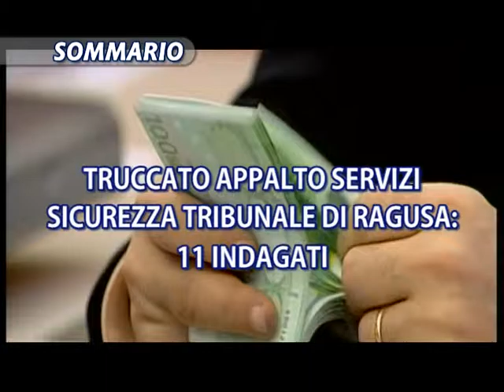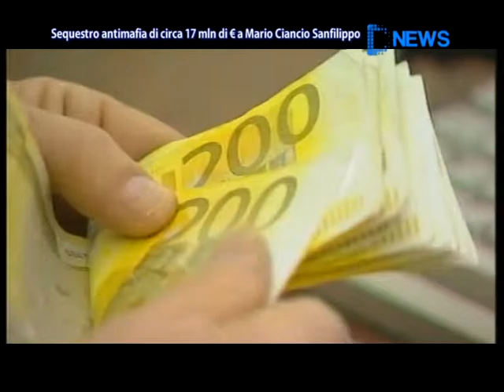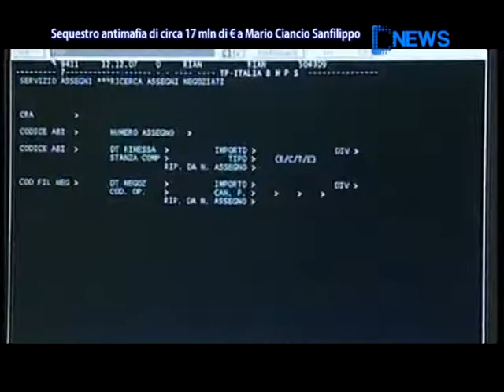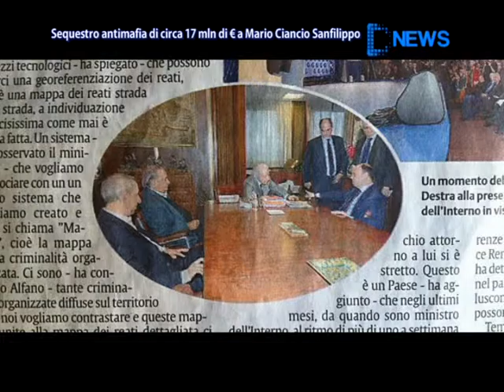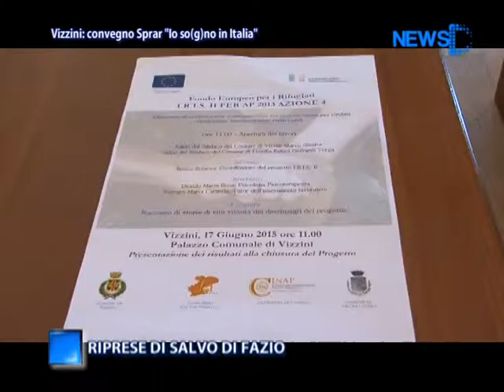DNews 18 Giugno 2015 (ore13.45) News D1 Television Tv